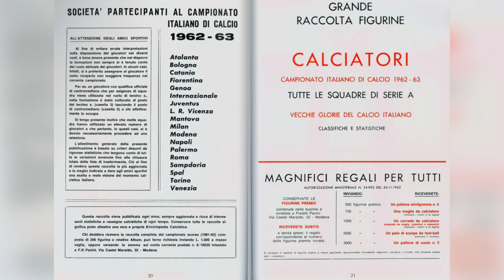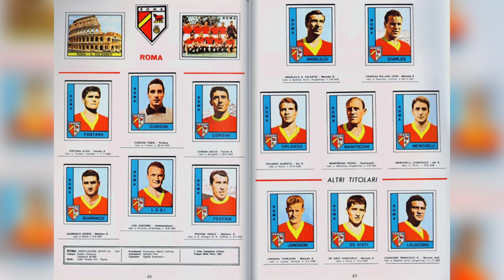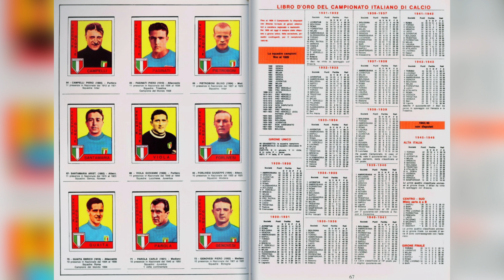Panini Full Sticker Album Serie A Calciatori 1962-63 100% - COMPLETE, LLENO, COMPLETO, ЗАПОЛНЕННЫЙ